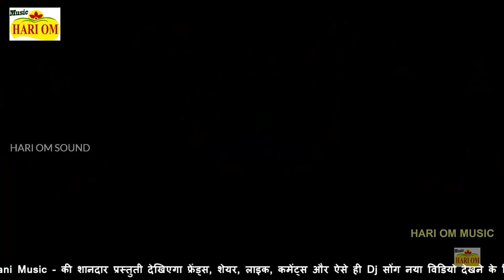NEW VIDEO 2021 - Gangster | ये गैंगस्टर सॉन्ग धूम मचा रहा है | Latest Rajasthani DJ Love Video Song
NEW VIDEO 2021 - Gangster | ये गैंगस्टर सॉन्ग धूम मचा रहा है | Latest Rajasthani DJ Superhit Love Video Song | New Marwadi Dj Song 2021
Latest Rajasthani Dj Love Video Song | Laxman Singh Rawat New Song 2021 | Aarti Sharma | Polpular Rajasthani Song | Jaanu Tere Pyar Me Gengster Ban Gaya | HOM Rajasthani Movies (OFFICIAL VIDEO)

 Gangster Song Laxman Singh Rawat 2021

Gangster Song Aarti Sharma

GANGSTER RAJASTHANI NEW SONG 2021

गैंगस्टर न्यू सॉन्ग 2021 - Marwadi Dj Song 2020

♪Song : Gangster - थारा प्यार में जान गैंगस्टर बन गया | गैंगस्टर न्यू सुपरहिट सॉन्ग 2021
♪Album : Gangster [Official Video]
♪Singer : Laxman Singh Rawat - लक्ष्मण सिंह रावत न्यू गैंगस्टर सॉन्ग 2021
♪Starring : Sidharth - Aarti Sharma - आरती शर्मा का न्यू डांस
►Lyrics : Laxman Singh Rawat
►Recording : Ravi Recording Studio Ajmer
►Sub category : New Dj Love Songs 2021
♪Track Genre : New Latest Rajasthani Dj Love Song 2021
♪Music Label : HOM Rajasthani Music
Director : Kailash Rao
👉Production : Ravindernath Chowan Contect - 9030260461
♪ Music Producer - HOM Rajasthani Movies
👉Color and Di : Kailash Rao
🔘Edit :  Kailash Rao
🔘Location: Rajasthan